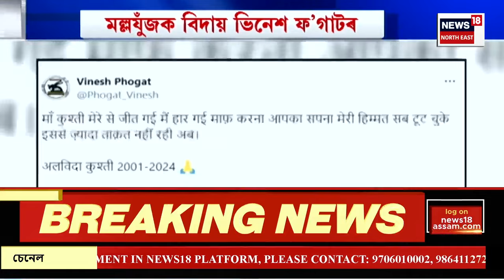FINAL REPORT | অলিম্পিকত ব্ৰঞ্জৰ পদক লাভ কৰিলে ভাৰতীয় পুৰুষ হকী দলে | ভাৰতীয় হকী দলৰ সফলতা